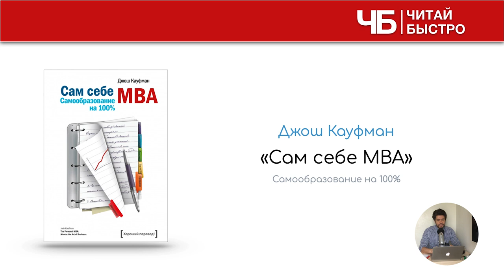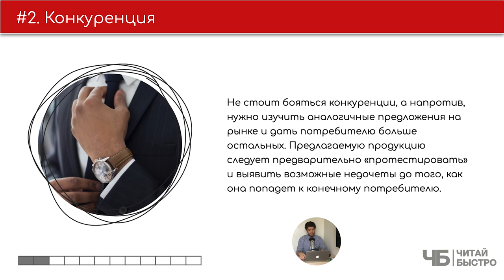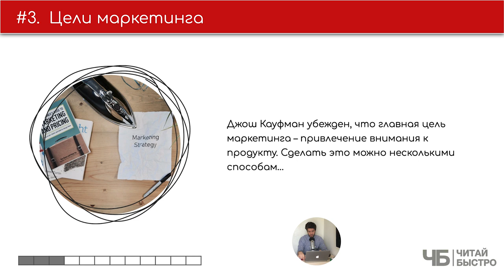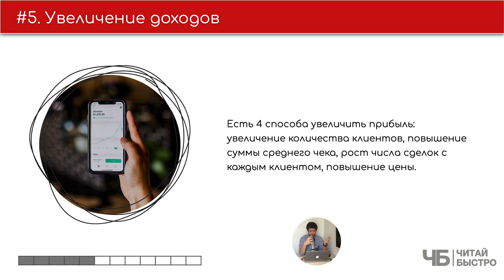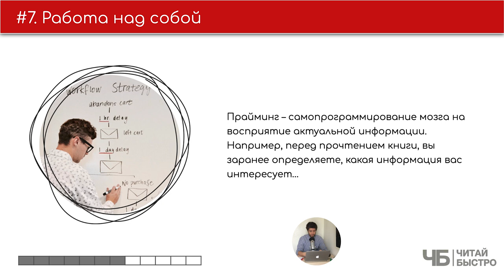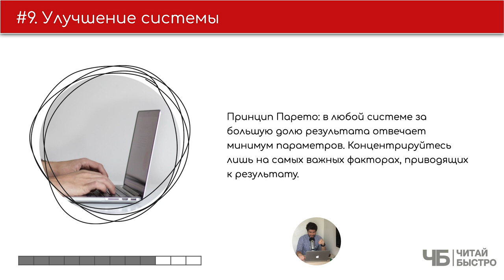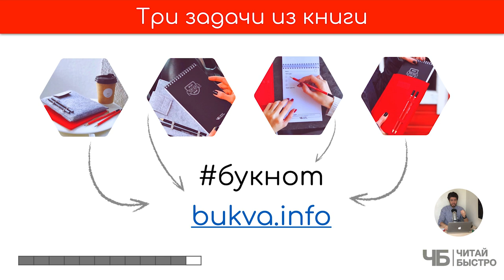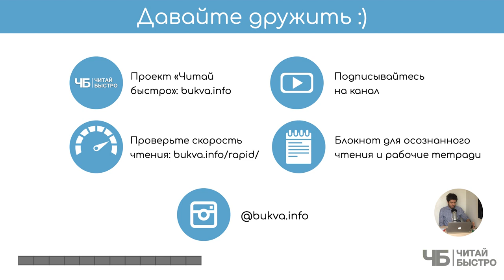"Сам себе MBA" (Джош Кауфман). Краткое содержание | Обзор книги | Читай Быстро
👋Книга "Сам себе MBA. Самообразование на 100%" - собрали ее для вас в формате 10 фактов, 3 задачи

С этой книгой, наверняка, столкнулся каждый, кто задавался вопросом "а не пойти ли мне учиться на мастера делового администрирования?". Тут, за пару вечеров, вы узнаете на что в первую очередь следует обратить внимание в уже существующем бизнесе или только при его первоначальном планировании. Мы постарались уместить все самое полезное в 600 секунд.

🚨 На что обратить внимание:

02:01 Ценность бизнеса
02:46 Конкуренция
03:57 Цели маркетинга
05:13 Эффективные продажи
06:11 Увеличение доходов
06:36 Работа со страхами клиентов
07:27 Работа над собой
08:48 Показатели эффективности
09:32 Улучшение системы
09:57 Принципы управления
10:48 Три задачи из книги

💣 Попробуйте прочитать книгу "Сам себе MBA", чтоб составить свои 10 фактов и 3 задачи :).